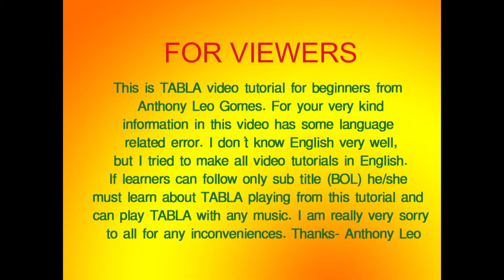Tabla Lesson # 24, Tutorial for beginners NA NA KE TE-TE RE KE TE with DHA DHIN specially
Tabla Lesson # 24, Tutorial for beginners NA NA KE TE-TE RE KE TE with DHA DHIN specially. Please see this video from first to last. In this tutorial I tried to show how to play NA NA KE TE-TE RE KE TE with mixing of DHA- DHIN. This lesson is very important to play tabla.